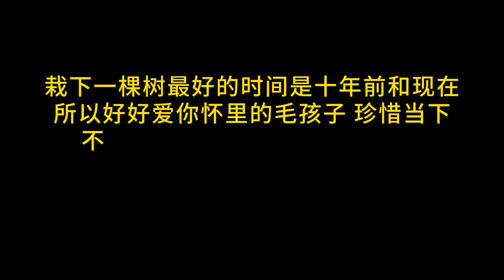来小院一个月，见人就躲在角落里，忧郁的眼神怎么能治愈你的心灵